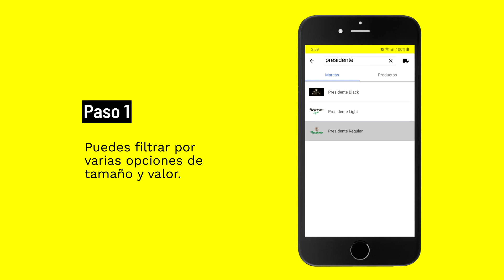¿Cómo buscar un producto?